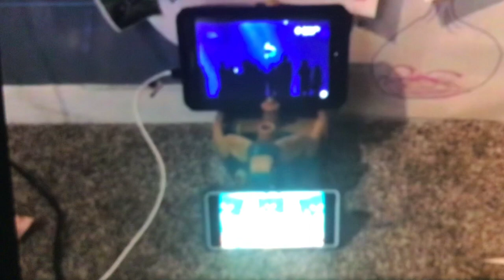Creature report sunfish